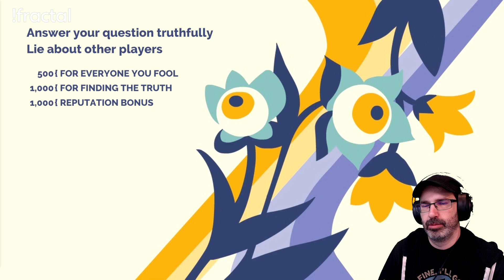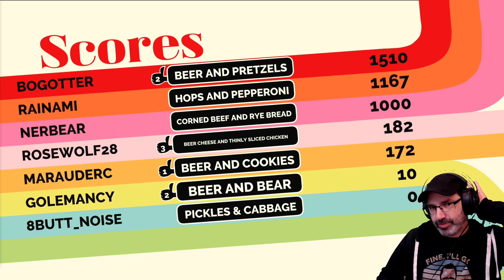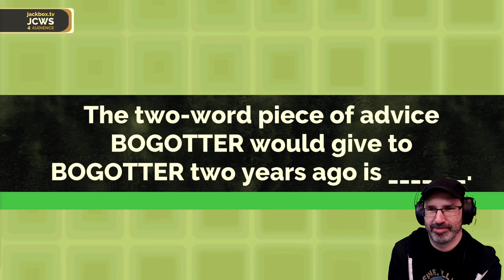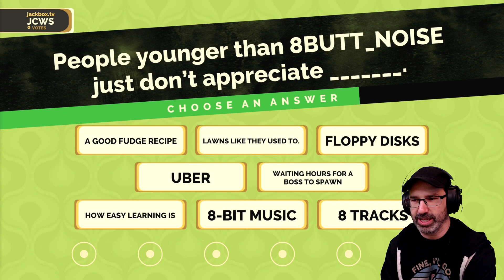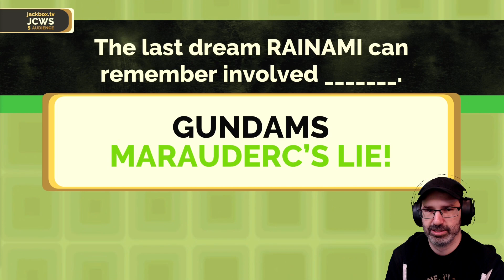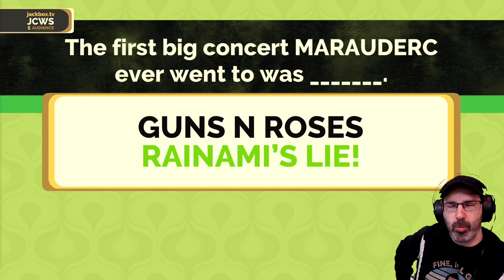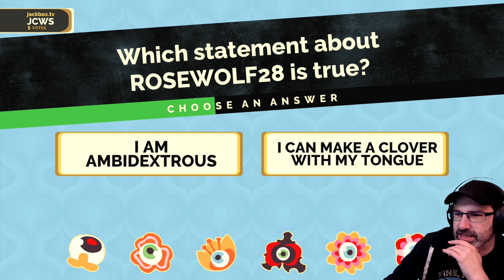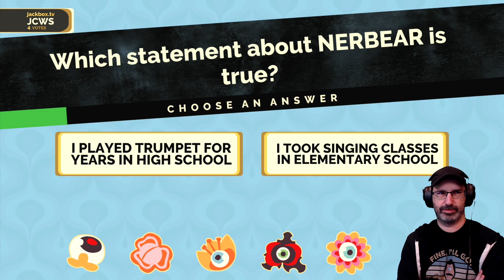Fibbage Enough About You (Jackbox Games) ► Episode 8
Bog Otter playing Fibbage Enough About You with his Mods, broadcasted live on Twitch. Watch Bog Otter from 11am-4pm most days over

You can get a copy of Jackbox Party Pack 9 from Humble Bundle (As an Humble Partner, Bog Otter earns from qualifying purchases.)